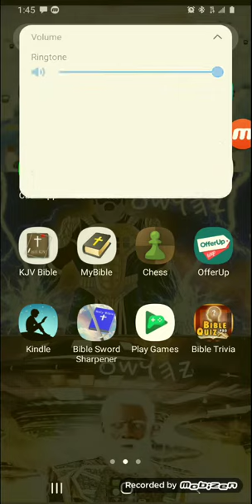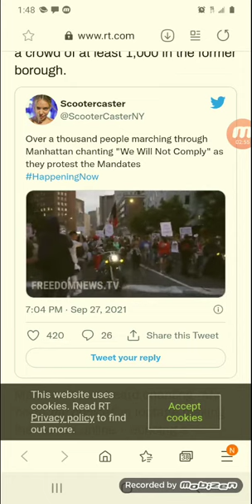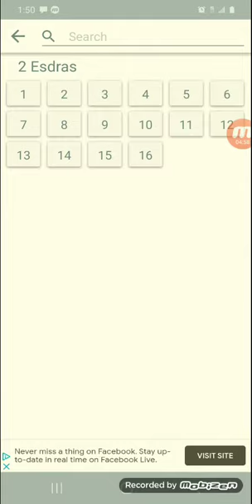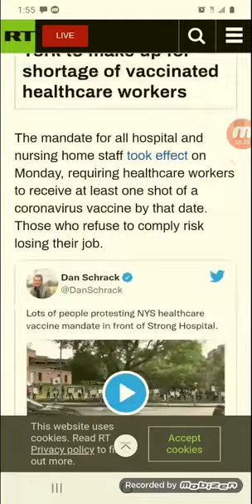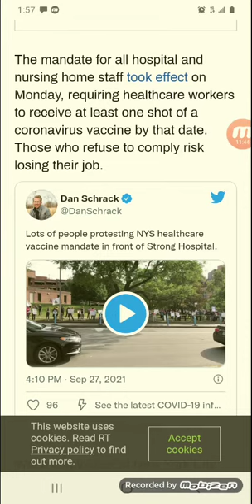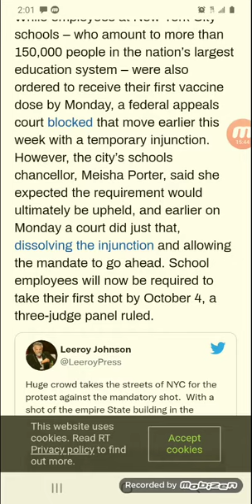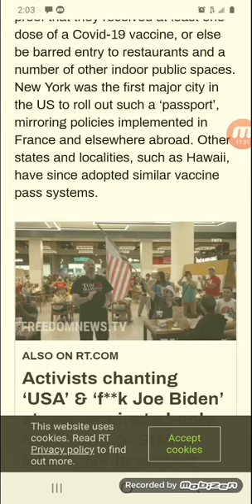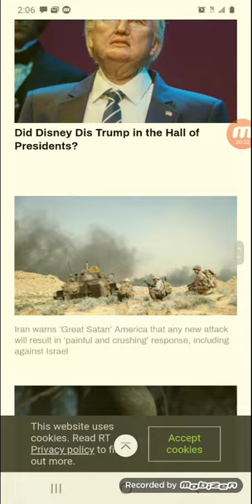‘No means no!’